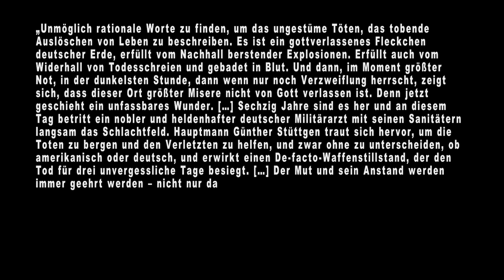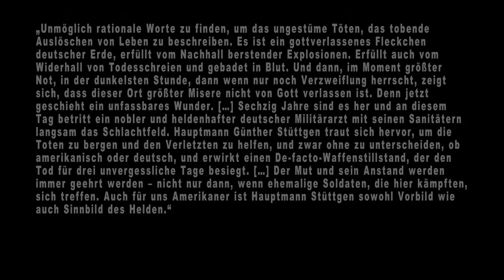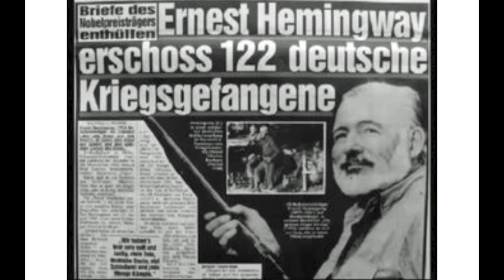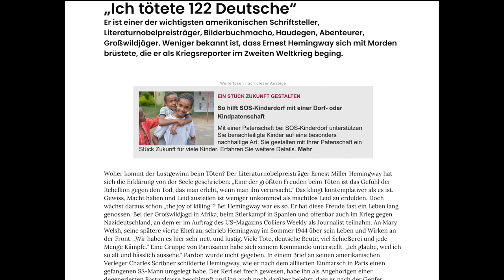Unglaublich Soldat rettet Feinde und wird zum Held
Deutscher Hauptmann schafft ein Wunder Im Krieg und rettet viele US und deutsche Soldaten- Der deutsche Militärarzt Hauptmann Günter Stüttgen vollbrachte im Hürtgenwald ein Wunder. Durch seinen mutigen Einsatz rettet Günter Stüttgen hunderten Amerikanischen und deutschen Soldaten das Leben. Eine herzzerreißende Geschichte von großer menschlichkeit in unmenschlichen Zeiten.
Diese Video ist Herrn Dr.med Günter Stüttgen gewidmet

►►►Mein Equipment

►Bushcraft

3er-Set Feuerstein-Blöcke aus Magnesium Feuerstahl

Jetboil Gaskocher

►Textilien

►Kamera
Panasonic LUMIV FZ300

Smallrig Käfig

►Ton

►Licht